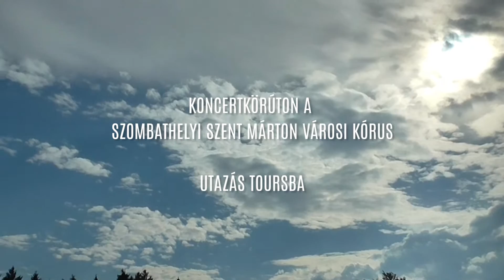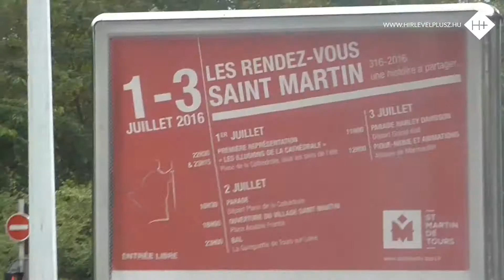Koncertkörúton a Szent Márton Városi Kórus - Utazás Toursba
Rövid összeállításunkban a szombathelyi Szent Márton Városi Kórus Tours felé vezető útjáról láthatóak életképek.